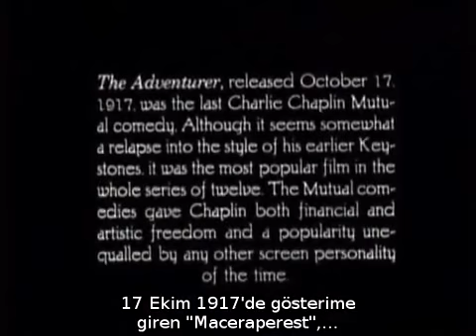Charlie Chaplin Watch The Adventurer 1917